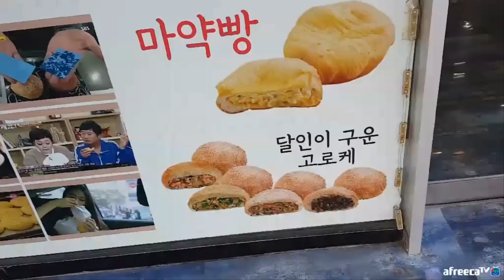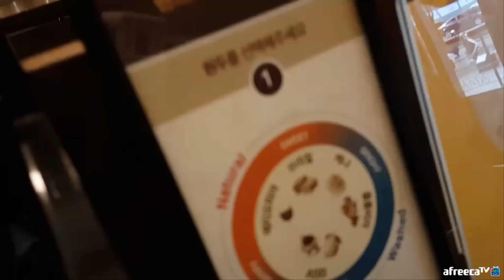161030 인아 대구리턴즈 삼대천왕 야끼우동 맛집 중화반점&삼송베이커리 먹방 2탄 Food show! Eating show!Mukbang!